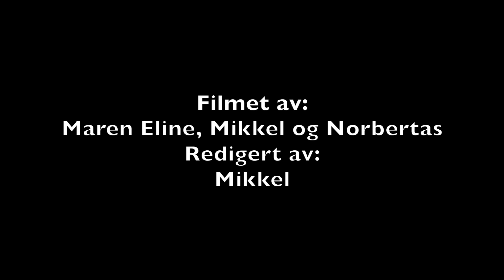Historier fra toget - Os kommune - film 4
8. klasse ved Os skole i Hedmark har denne sommeren spurt folk i nærmiljøet om deres minner fra toget, før NRK og Sommertoget kommer til Os den 15. juli.